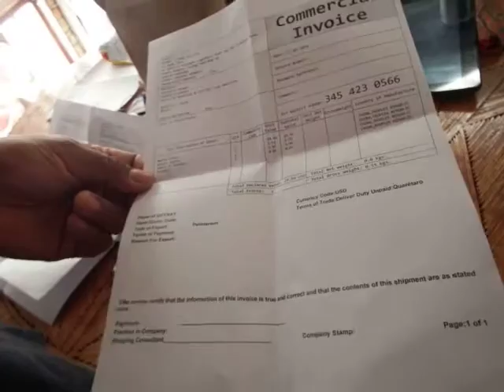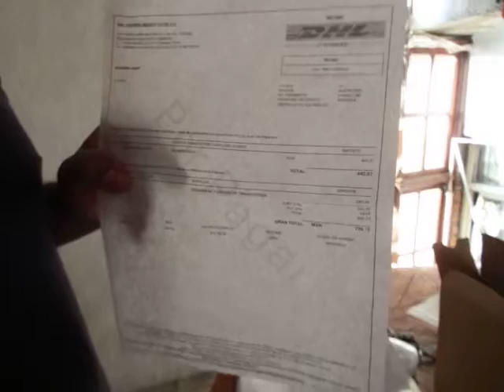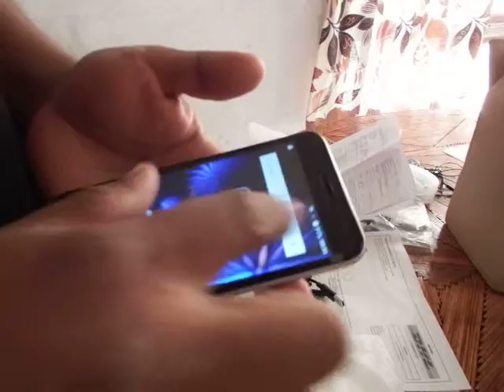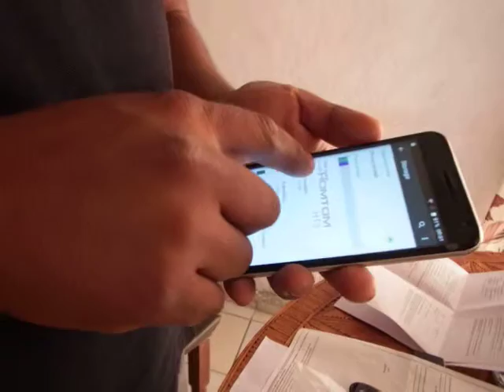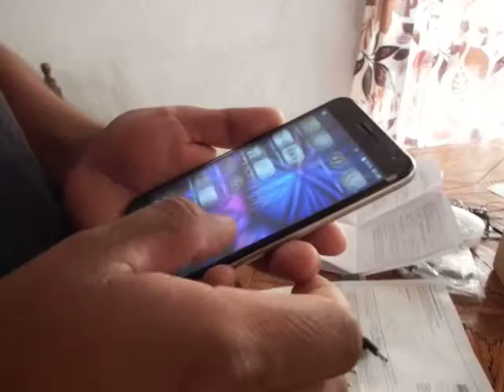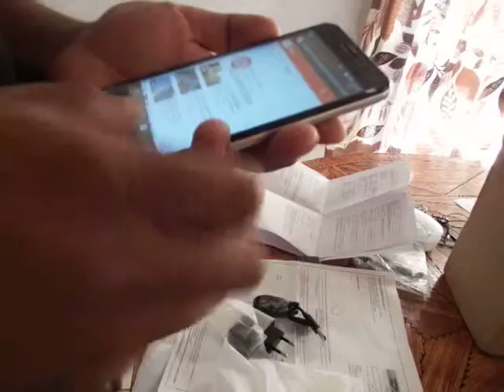Homtom ht3 upboxing y review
El teléfono  lo acabo de comprar, es el Homtom HT3 lo adquirí en:
El envio fue por DHL, !ojo, me cobraron 730 pesos por el impuesto aduanal, -ya que fue un producto importado para que lo tomen en cuenta!...